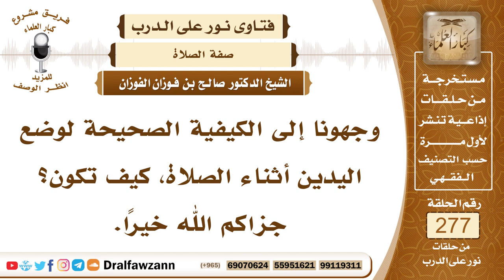4701- كيفية وضع اليدين أثناء القيام في الصلاة - الشيخ صالح الفوزان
السؤال: جزاكم الله خيرًا وأحسن إليكم، وجهونا إلى الكيفية الصحيحة لوضع اليدين أثناء الصلاة، كيف تكون؟ جزاكم الله خيرًا.
الجواب: الكيفية الصحيحة لوضع اليدين أثناء القيام في الصلاة أن يكون على الصدر، أن يضعهما على الصدر، يقبض الشمال باليمين ويضعهما على صدره، كما كان النبي ﷺ يفعل ذلك، هذا هو الوضع الصحيح، وإذا جلس للتشهد فإنه يضع يديه على فخذيه، اليد اليمنى على الفخذ اليمنى واليد اليسرى على الفخذ اليسرى، وتكون اليسرى مبسوطة الأصابع متوجهة إلى القبلة وتكون اليمنى مقبوضة الخنصر والبنصر ومحلقة الإبهام والوسطى ومرفوعة السبابة، إشارة إلى التوحيد.

السيرة الذاتية :
للاشتراك في قناة الشيخ صالح الفوزان

14_ الشيخ محمد أمين الشنقيطي
يتيوب

15_سماحة المفتي عبد العزيز آل الشيخ
 يوتيوب

رئيس الفريق
لمشروع كبار العلماء